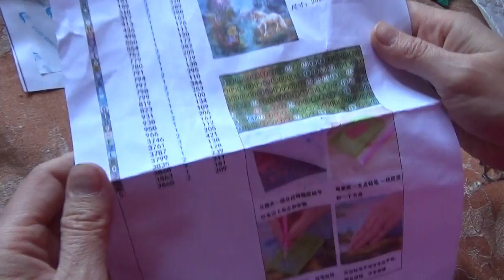Алмазная живопись, мозайка. Кисти для макияжа. «Aliexpress» распаковка посылки.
Алмазная живопись, мозайка, а также кисти для макияжа и спонж.  Заказ с сайта «Aliexpress»  Распаковка... посылки.